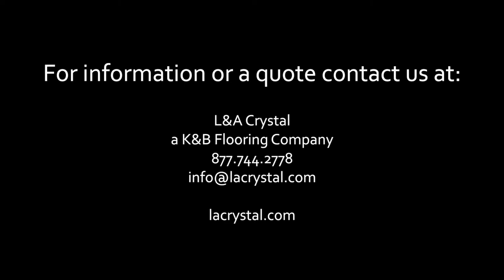L&A Crystal Floor Preparation